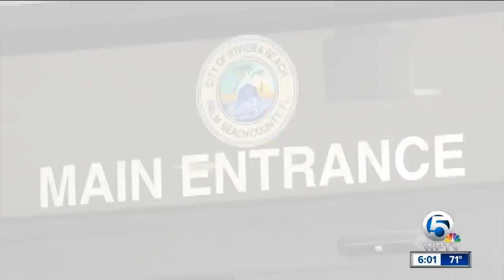Riviera Beach: Council shakeup for a city in turmoil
The voters spoke loud and clear on election day, forcing change on city council